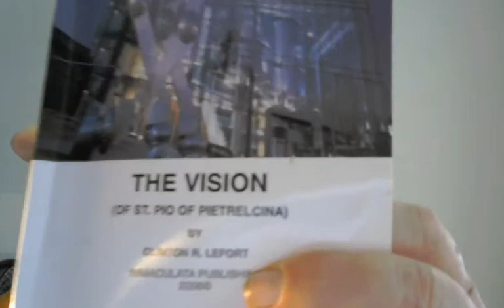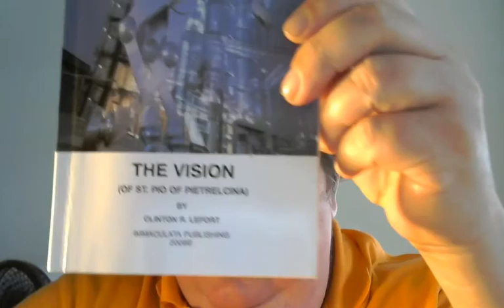The Vision of Padre Pio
This video is the second in a series oof videos about the life of Padre Pio of Pietrelcina.